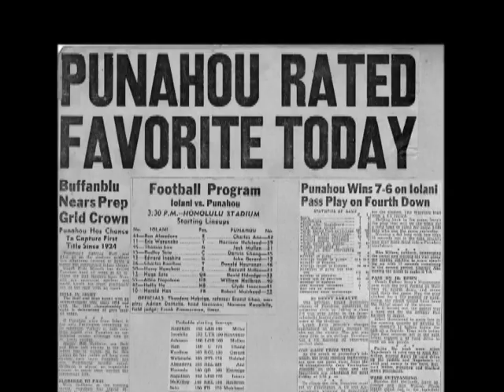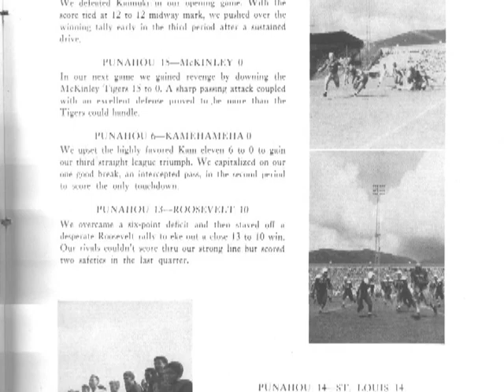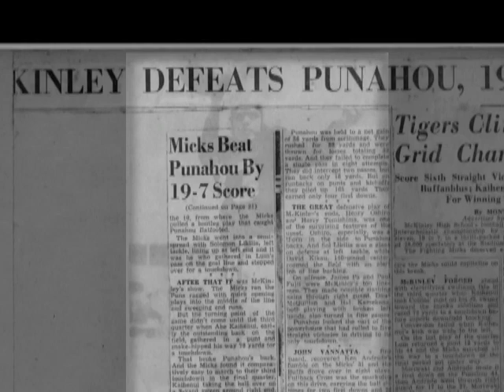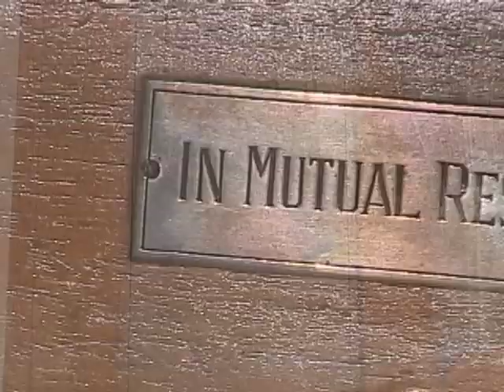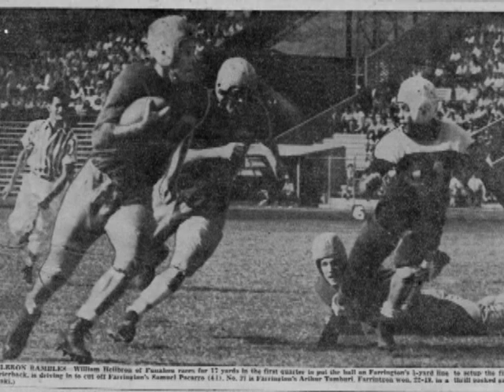1947 and 1948 Punahou Football (Punavision - September 2006)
The 1947 and 1948 Punahou football teams are regarded as two of the most legendary gridiron crews in school history.  Punavision takes a look back nearly sixty years to find out what made these teams so special.